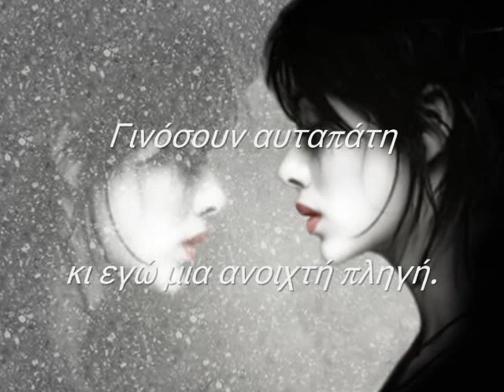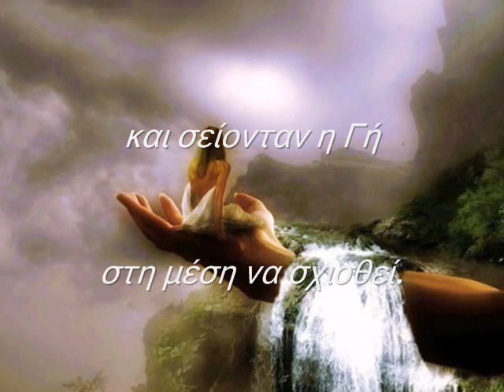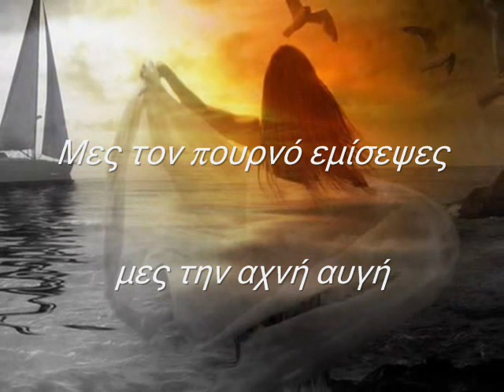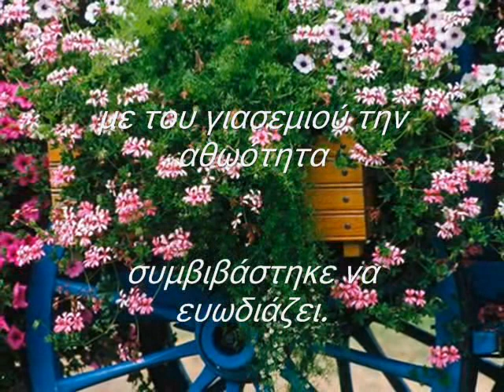Evanescence-Bring Me To Life~Σκόρπια φύλλα-Vicky Kostenas!!******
Μές τη βροχή

γλιστρούσες μές τη βροχή.

Γινόσουν αυταπάτη

κι εγώ μια ανοιχτή πληγή.

Σε έργο είχα δεί

τ΄ανέμου το φιλί

και σείονταν η Γή

στη μέση να σχισθεί.

Κι έφυγε το πλοίο,

σαλπάροντας την ώρα,

κι οι ωροδείχτες γύριζαν τρελά.

Τι κι άν φαντάζει η παρουσία σου εδώ;

Κουράστηκε κι η νύχτα

να μετράει αντοχές.

Μες τον πουρνό εμίσεψες

μες την αχνή αυγή

σαν νυχτοπούλι πέταξες

μακριά απ΄τη φυλακή.

Κι εγώ φύλλα σκόρπια εδώ κι εκεί.

Χειμώνες σκάζουν οι μπόρες

στην έρημη αυλή.

Μίσεψες την ώρα,

που ο πορτοκαλλένιος κρινανθός

με του γιασεμιού την αθωότητα

συμβιβάστηκε να ευωδιάζει.

Dichterin, Zürich